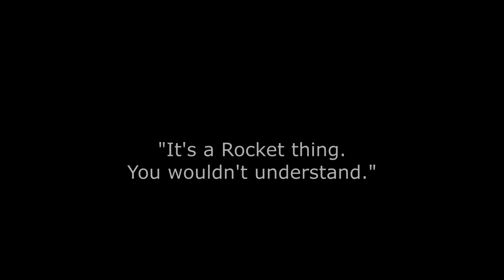Space Streamers Reacting to SpaceX's Starship Test Flight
There was lots of excitement about SpaceX's first high altitude test flight of Starship and lots of people were streaming this live:

None of this video is mine...